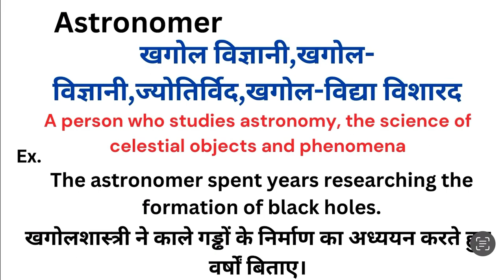Astronomer meaning in hindi | Astronomer ka matlab kya hota hai | Word meaning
Astronomer meaning in hindi
Astronomer ka matlab kya hota hai
english to hindi
word meaning
what is astronomer
Astronomer हिंदी अर्थ